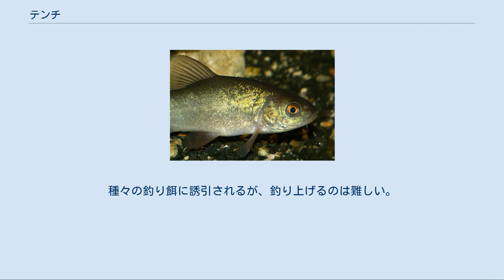テンチ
テンチ（学名：Tinca tinca）は、コイ目コイ科に属する魚類の一種。
「ドクターフィッシュ」とも呼ばれる。
ブリテン諸島を含む西ヨーロッパからオビ川・エニセイ川水系などアジア地域に至るまで、ユーラシア大陸に幅広く分布する淡水魚ないし汽水魚である。
バイカル湖にも生息する。
湖や低地を流れる河川など、流れの緩やかな水域で暮らしている。
 テンチは砂泥底、かつ植生の豊かな静水域を好んで生息する。
岩が多く透明度の高い水域にはまれで、特に流れの速い河川ではまったく見られない。
低酸素状態への耐性が高く、コイ（Cyprinus carpio）が生存できない領域でも生きることができる。
 雑食性で、主に夜間に餌を探す。
藻類および種々の底生性無脊椎動物を捕食する。
水温が下がる冬期は泥の中に潜み、餌も摂らない。
 水草の多い浅瀬で産卵し、粘着性のある緑色の沈性卵を産む。
産卵期は夏であることが多く、卵の数は30万個に及ぶこともある。
成長は早く、1年でおよそ0.11kg（0.25ポンド）に達する。
 テンチの若魚。
小さな口ヒゲと微細な鱗が明瞭である テンチはずんぐりしたコイ型の体をもち、体色はオリーブ色から緑色で、背中側は暗く腹側は黄金色に近い。
尾鰭は角形で、他の鰭は明瞭に円みを帯びる。
口幅は比較的狭く、両端によく発達した口ヒゲをもつ。
最大で70cmにまで成長するが、ほとんどの個体はより小柄で、全長20cmほどであることが多い。
眼は小さく、赤色から橙色を帯びる。
性的二形はあまり示さず、成熟した雌では雄と比べてやや腹部が突き出る程度である。
 鱗は非常に小さく厚い皮膚に深く埋もれ、体表面は粘液質でウナギのように滑らかとなっている。
他の魚がテンチの粘液を体にこすりつけ、傷や病気を治療するという民間伝承があり、「ドクターフィッシュ」という別名の由来となっている。
 テンチは食用魚として利用され、味も良いとされる。
観賞魚・釣魚としての需要もあり、雑魚釣り (Coarse fishing) の対象になるほか、バス類の餌にも用いられる。
 人工的に品種改良を施したテンチを「ゴールデンテンチ」あるいは「schlei」と呼び、池や水族館で飼育される観賞魚として人気がある。
体色は淡い金色から赤色まで様々で、黒色ないし脇腹・鰭に赤い斑点をもつものもいる。
キンギョとも似た部分をもつが、鱗が小さいため色合いはかなり異なる。
 大型のテンチがくぼみや泥底、水草の陰に潜むことがある。
種々の釣り餌に誘引されるが、釣り上げるのは難しい。
1kg（約2ポンド）に達する個体は非常に引きが強い。